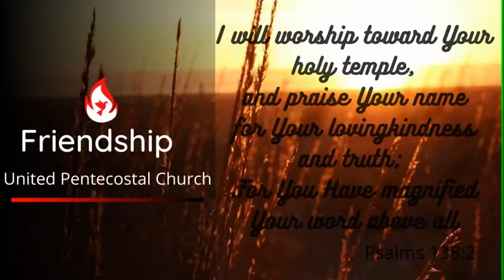Sunday May 31, 2020 Pastor Bishop